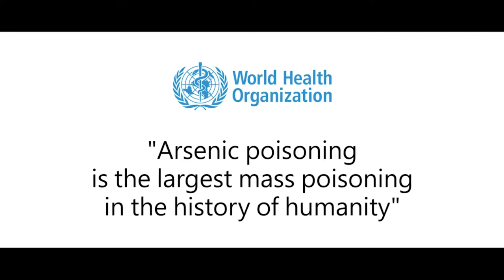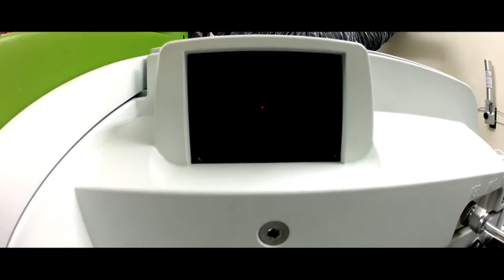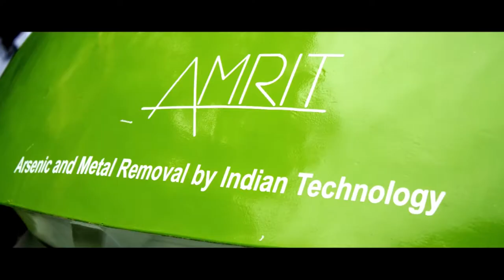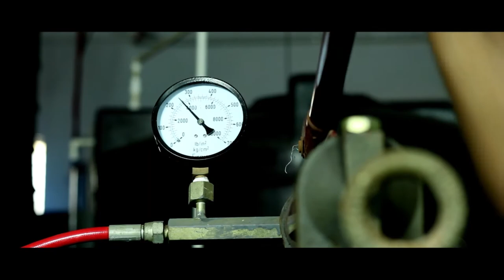Jeevajalam - Arsenic removal from water through nanotechnology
Documentary: Jeevajalam - Arsenic removal from water through nanotechnology. The evolution of AMRIT, a nanotechnology based water purifier that removes arsenic from water. Originating from the labs of Prof. Pradeep, IIT Madras, the product has been installed in hundreds of arsenic affected villages in West Bengal, providing clean water to all.